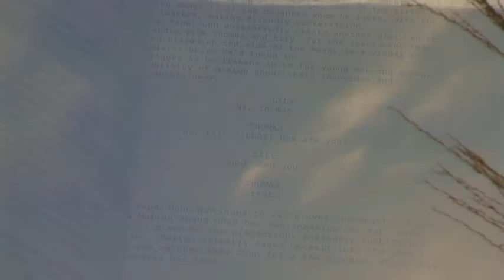"With Each Onward Dawn" (2014)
Accompanied by the visuals and sounds of an earth-like planet in a neighboring solar system, is a teaser for our feature film, “Space Prairie” (In Production) and launch of Wes Brooks Productions, 2015.